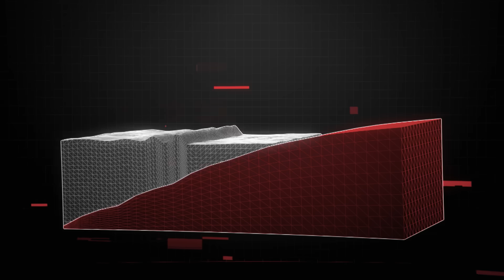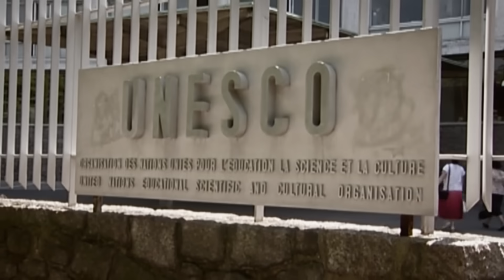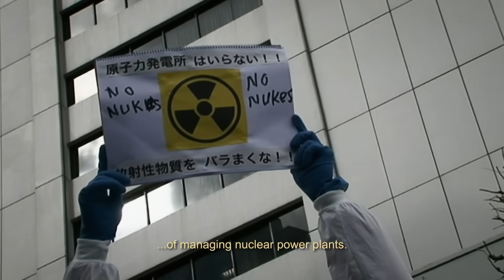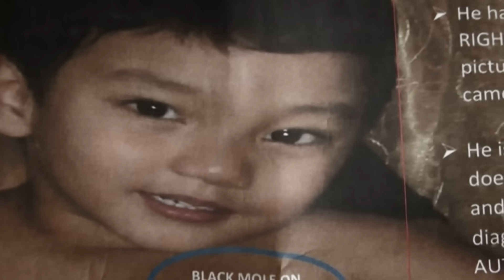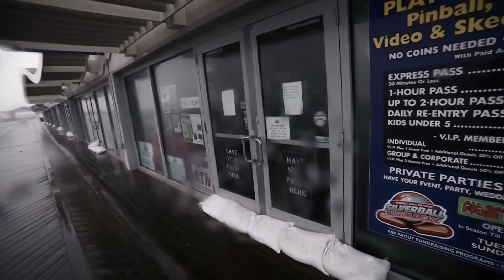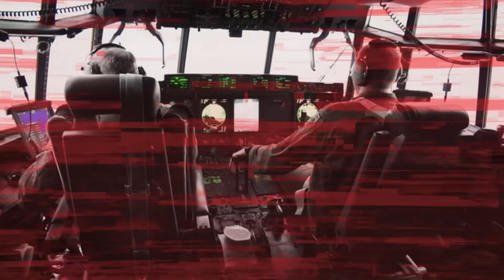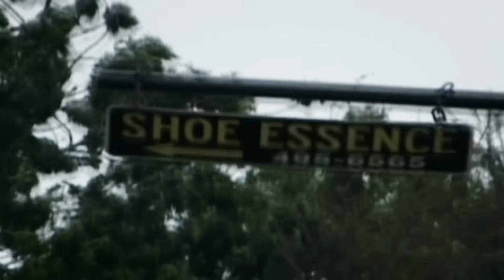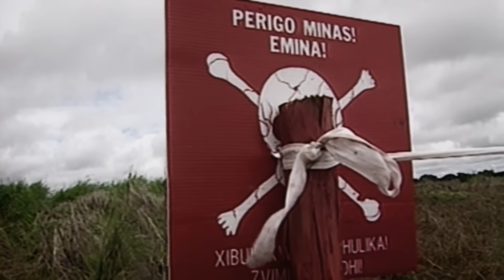The Most Shocking Water Disasters In History | Code Red Compilation: Water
Those who live in warm coastal towns or bustling cities risk daily life when an unknown threat could be near.  Reaching more than 1,000 kilometers with deadly winds, hurricanes or tropical cyclones are both technical and humanitarian problems, causing huge destruction and habitat loss.  Tsunami's monster waves can take out coastal populations and are completely unstoppable and catastrophic,  and floods can completely bury cities, causing high impact of damages.  With the frequency of these disasters happening more often, what can we learn from the past and can we do anything to help prevent them in the future?

00:00-49:54 Tsunami
49:55-1:39:45 Hurricane
1:39:46-2:29:19 Flood